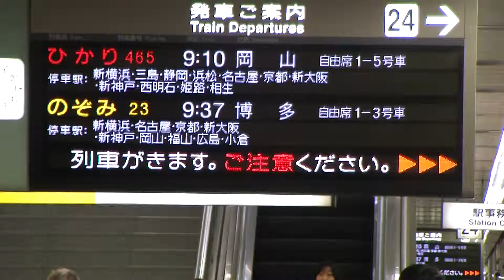008_MOV053.TOD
Risei Rika Shinkansen 300 300-series Shinagawa Shinagawa-station arriving comming 0922 trip-Oigawa